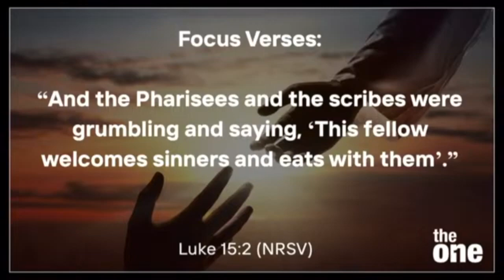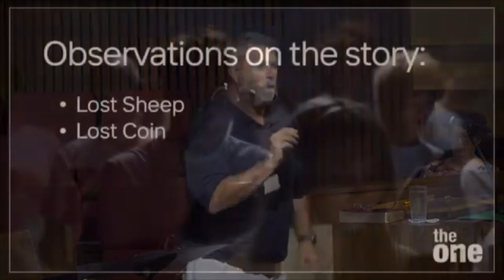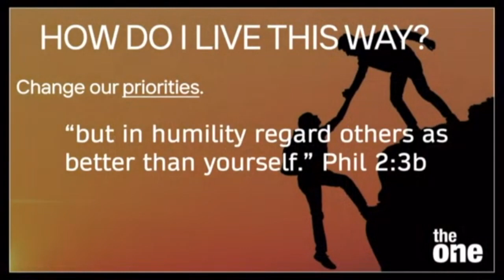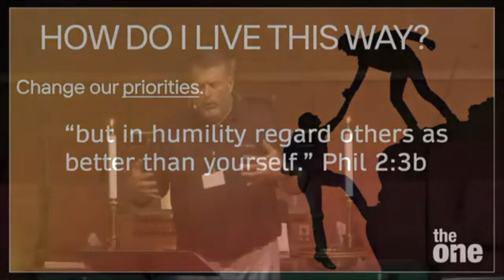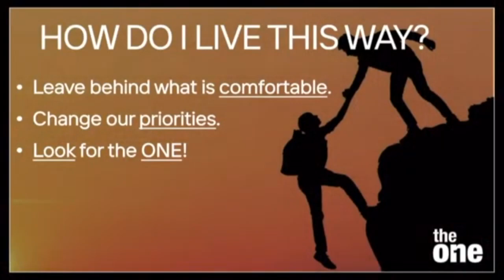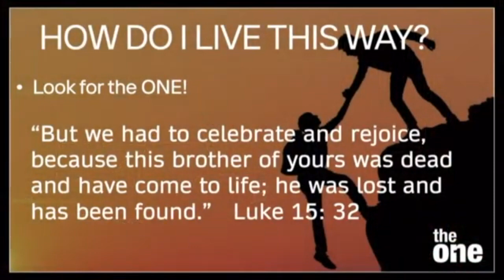St. Mark Church - Traditional Worship, The One Pt. 2 - August 13, 2023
Did you miss church this past week? Or just want to re-listen to Pastor Bo's message?

Check out part 2 of our new series titled "The One"

Join us for Traditional Worship on Sundays at 8:30 or 11 a.m.